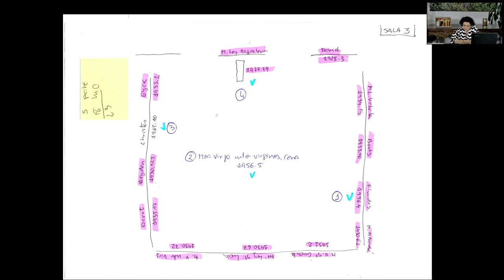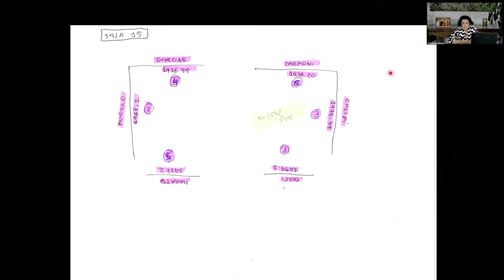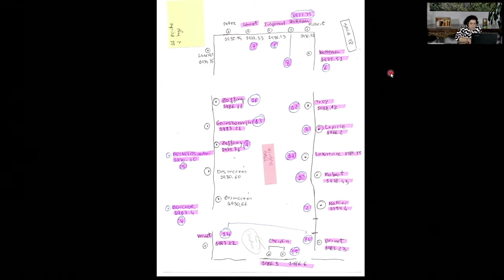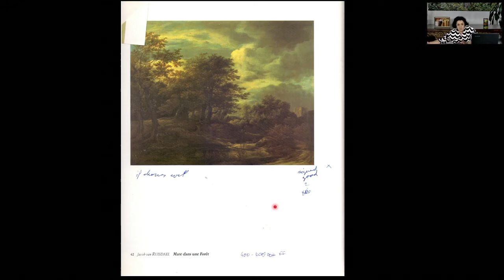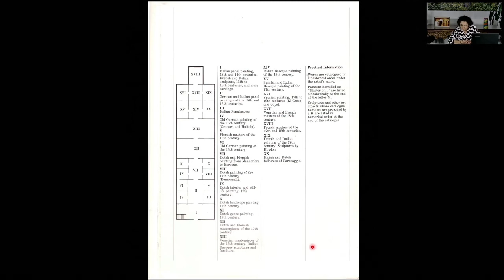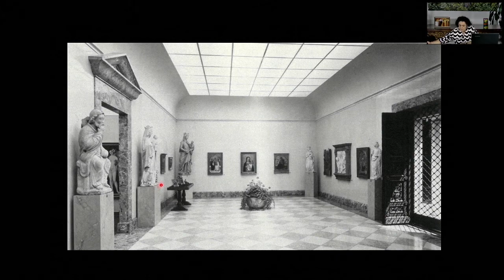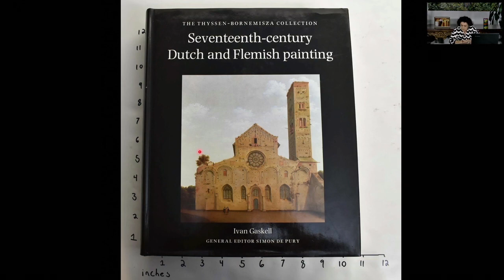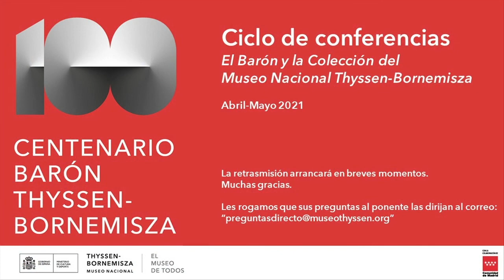`Aspectos singulares de la colección de pintura antigua´, Mar Borobia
¿Cómo forjó Hans Heinrich Thyssen-Bornemisza la colección que en 1993 pasó a formar parte del patrimonio cultural español?

Con motivo del centenario del Barón, el museo propuso a todos los amantes del arte una revisión de sus colecciones desde la perspectiva de la labor de su fundador.

Conservadores y restauradores del museo, que llevan décadas estudiando la colección desde dentro, analizaron en diez conferencias, del 22 de abril al 25 de mayo de 2021, las más diversas facetas de la actividad del Barón como coleccionista.